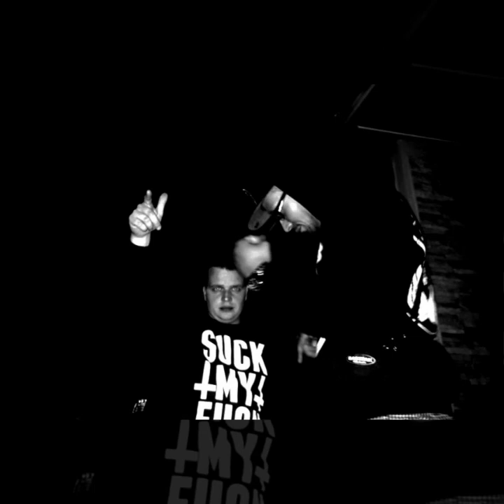Gauner147 - Bricht das Fundament (Beat:Gauner147)